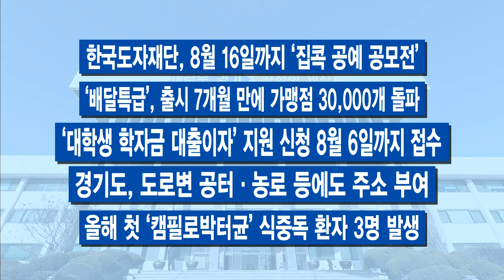7월 둘째 주 주간브리핑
7월 둘째 주 주간브리핑입니다.

[자막]1.“10시 이후 공원 음주 금지, 경로당 이용 기준 강화”
경기도가 밤 10시 이후 공원 내 야외 음주 금지 행정명령을 내릴 것을 공원 관리 주체인 도내 31개 시군에 권고했습니다. 또 상황의 심각성을 감안해 도내 경로당 이용기준을 ‘백신 1차 접종’에서 ‘백신 접종 완료자’로 강화할 것도 요청했습니다.

[자막]2.이 지사 “공공주택 확대, 국토보유세 도입해야”
이재명 지사가 부동산 시장 정상화를 위한 해법으로 ‘공공주택 공급 확대’와 ‘비필수 부동산에 대한 조세부담을 늘려야 한다’고 말했습니다. 이번 주 서울 여의도에서 열린 ‘부동산시장법 제정국회토론회’에서 밝혔습니다. 이 자리에서 이 지사는 기본주택 등 공공주택의 공급 확대와 비필수 부동산에 대한 금융제한, 국토보유세 도입을 주장했습니다.

[자막]3.경기도 해양안전체험관 개관
해양재난 예방과 해양사고 대처 체험을 제공하는 경기도 해양안전체험관이 안산시 단원구 대부북동에 문을 열었습니다. 선박에서 일어날 수 있는 다양한 비상상황에 대해 체험해 볼 수 있습니다.

[자막]4.경기도 중학생 진로체험 활성화
경기도가 도내 중학생들의 기업 진로체험 서비스를 다양한 방식으로 활성화시킵니다. 특히 농어촌과 교육취약지역 학생을 우선 연계해 교육격차를 해소할 방침입니다. 경기도는 이번 주 도교육청, 16개 참여기업과 함께 ‘학생과 기업이 만나는 경기도 진로체험’ 업무협약을 체결했습니다.

[자막]5.강·호수 불법 어업행위 ‘철퇴’
경기도 특별사법경찰단이 도내 주요 내수면을 대상으로 도 해양수산과, 시·군, 한국농어촌공사와 합동단속을 실시했습니다. 무허가 어업과 불법 어획물 판매 등 15건을 적발했습니다. 적발된 건 중 6건을 형사 입건하고 나머지는 과태료 대상으로 해당 시·군에 통보했습니다.

[자막]6.‘가정 밖 청소년’ 자립두배통장 추진
경기도가 청소년복지시설에서 생활하는 가정 밖 청소년의 퇴소 후 경제적 자립을 돕기 위한 ‘자립두배통장’ 제도를 추진합니다. 해당 청소년이 매월 저축하는 금액의 2배를 경기도가 추가 적립해 자립기반을 마련해 주는 사업입니다. 경기도는 경기도의회와 시장·군수, 보건복지부 사회보장심의위원회 등과 협의를 거쳐 내년부터 사업을 시작할 방침이라고 밝혔습니다.

-‘제4차 대도시권 광역교통시행계획’ 경기도 27개 사업 반영
-경기용인 플랫폼시티 경부고속도로와 GTX 환승체계 구축
-도 특사경, 불법 파라솔 영업행위 등 집중 수사
-부동산 거래 거짓신고자 83명에 과태료 5억9천만원 부과
-8월까지 도내 49개 물놀이형 수경시설 일제 점검
-한국도자재단, 8월 16일까지 ‘집콕 공예 공모전’
-‘배달특급’, 출시 7개월 만에 가맹점 30,000개 돌파
-‘대학생 학자금 대출이자’ 지원 신청 8월 6일까지 접수
-경기도, 도로변 공터·농로 등에도 주소 부여
-올해 첫 ‘캠필로박터균’ 식중독 환자 3명 발생